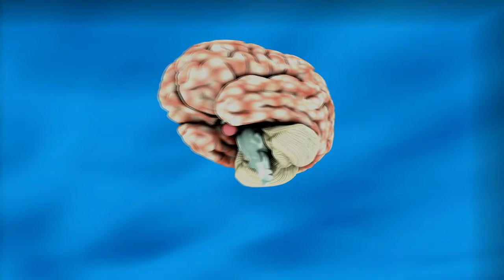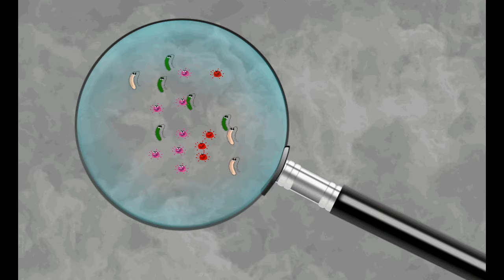20 Crazy Facts That Will Blow Your Mind || अविश्वसनीय तथ्य जो आपको चकित कर देंगे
Here are 20 Weird Facts :-
1
It's an evolutionary mystery that scientists have had trouble explaining, but humans are the only animals who actually enjoy eating spicy food. There does not seem to be any health benefits to eating painful peppers, no different than the fact that we are the only animals that like rollercoasters and scary movies.
2
Humans Are Also the Only Animals Whose Brains Shrin
As we get older, our brains tend to shrink and can suffer from cognitive dysfunction like Alzheimer's disease and dementia. But as best researchers can tell, we are the only animals to whom this shrinkage happens.
3
Potato Chips Cause More Weight Gain Than Any Other Food
A Harvard University study of more than 120,000 people found that potato chips were to blame for the gain of an average of 1.69 pounds per person over four years.
5
The bananas we are all know and love, known as Cavendish, are in fact a hybrid of two other plant species. It has no seeds and has only been able to reproduce with the aid of farmers, who remove and transplant part of the plant's stem in order to create our favorite yellow fruit.
7
The Least Interesting Day in History was April 11, 1954
That, according to software developers True Knowledge, of the more than 300 million facts it has collected, just two occurred on this date: a soccer player named Jack Shufflebotham died and a Turkish academic named Abdullah Atalar was born
9
A study in the Journal of Consumer Research found that when diners were given smaller forks with which to eat their meals, they ended up eating less. According to the researchers, this is because the smaller forkfuls of food lead diners to "feel they are not making much of a dent in consuming their food, and, hence, satisfying their hunger."
10
Mobile devices have been found to be loaded with bacteria. According to some research by British scientists, the average cell phone carries 18 times more potentially harmful germs than the toilet handle in a men's restroom. When was the last time you disinfected your phone?
11
Cockroaches may have been around since dinosaurs roamed the planet, but the termite queen lives longer than any other insect out there. Some scientists estimate that these obese and pretty disgusting critters live as long as 100 years.
12
Chewing Gum After a Meal Reduces Heartburn
It turns out the saliva that's stimulated by chewing gum becomes more alkaline, effectively neutralizes the acid reflux that creates heartburn while soothing your esophagus.
13
Researchers have found that dogs are able to pick up on a specific scent that cancer produces in a person—which is undetectable to humans. So if your dog is acting strange around you, it may be you who needs to get checked out by a physician.
14
Bees are able to detect bombs with their tongues. Just as law enforcement uses dogs to sniff out explosives, bees can be trained to associate the scent with receiving food as a reward.
15
Boyfriends Do More Housework Than Husbands
A survey 17,000 people across 28 countries found that after marriage, the amount of time a man spends doing chores on a weekly basis decreases significantly
17
The Longest Word You can Type With Just Your Left Hand is "Sweaterdresses" For grammar sticklers who say that should include a hyphen (requiring you use your right hand), then the longest word is "stewardesses." The longest word you can type with your right hand is the European wildflower "johnny-jump-up."
18
Research has found that a mid-day nap can make you more creative, focused, and fresh for the rest of the day. But one study also found that they can also reduce your risk of heart attack. Specifically, those who regularly nap were found to be 37 percent less likely to die from a heart attack or other coronary ailment than those who worked straight through the day
19
Swiss scientists have found that the rocking motion from a hammock leads to nappers enjoying a longer period of Sleep.The rocking motion was also found to make the subjects fall asleep faster than a regular bed.
20
Tear ducts don't fully develop in infants until they are one to three months old, making it impossible for babies to shed actual tears. No wonder they have to express their emotions by crying loudly.